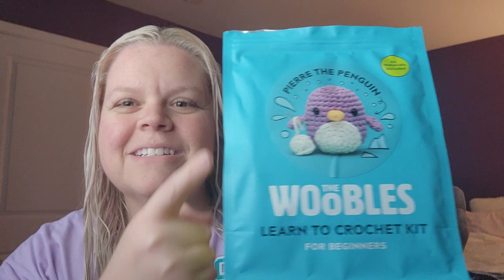I Made A Wooble!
here is a link to make some woobles of your own!!